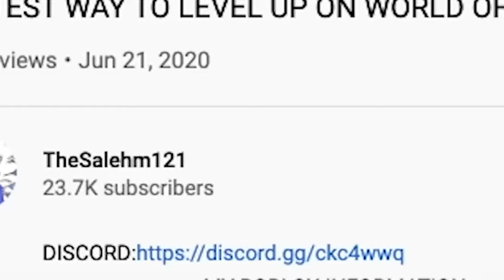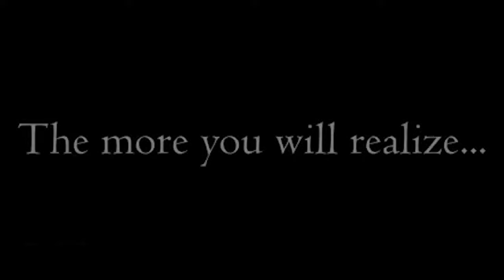[3 NEW CODES]EASIEST/FASTEST WAY TO KILL A BOSS ON HOLY WAR!||ROBLOX HOLY WAR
ON THIS VIDEO I'M GOING TO BE TELLING YOU GUYS THE 3 NEW CODES THAT DROPPED TODAY AND THE EASIEST WAY TO KILL A BOSS ON HOLY WAR!